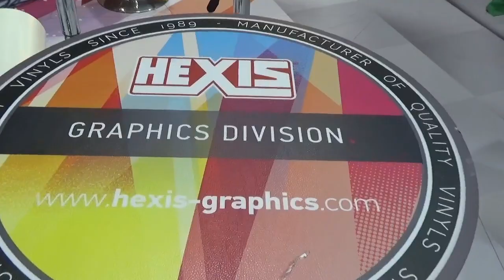Hexis the Battle och Car wrapping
I år kommer åter igen tävlingarna Hexis the Battle och SM i foliering (car wrapping) hållas på Sign & Print Scandinavia 2019.
Kom och se de duktiga ”wrapparna” tävla om titlarna. Kanske känner du någon som du tycker ska vara med och tävla! Anmälningsformulär kommer snart upp på signochprint.se.